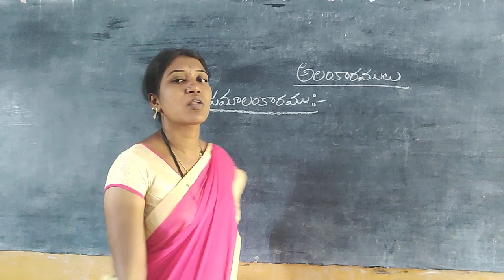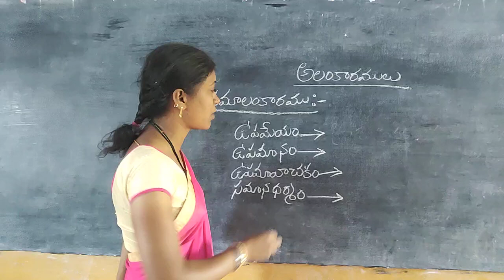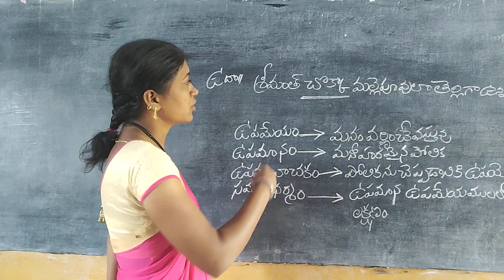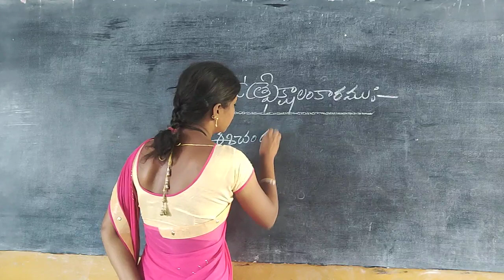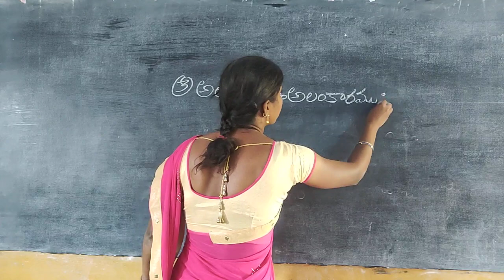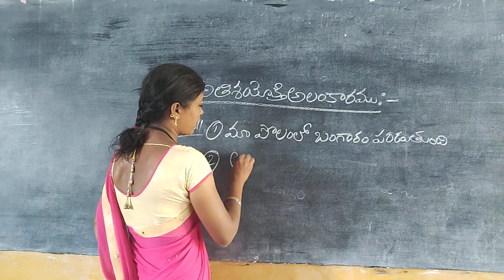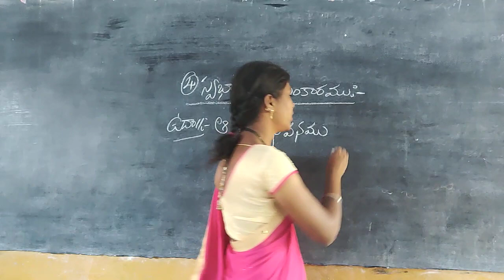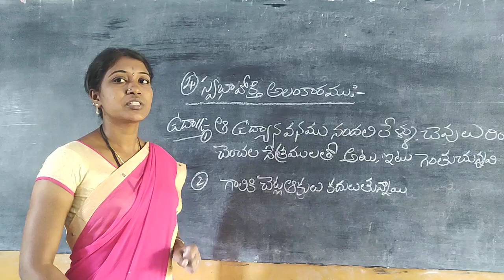VYAKARANAM ALANKARAMULU 8TH 9TH & 10TH CLASSES PART 3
VYAKARANAM ALANKARAMULU